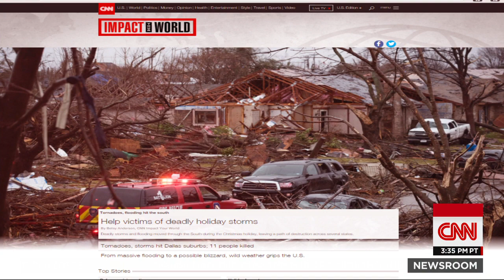Mayor Todd Gottel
"Pictures do not tell the story...It is just mass devastation"